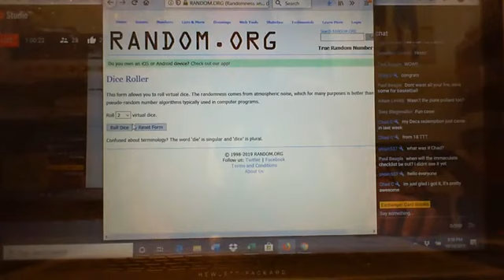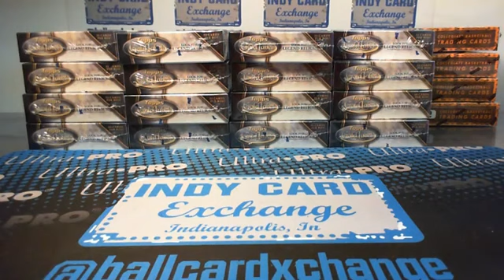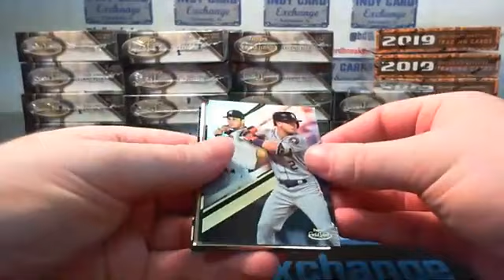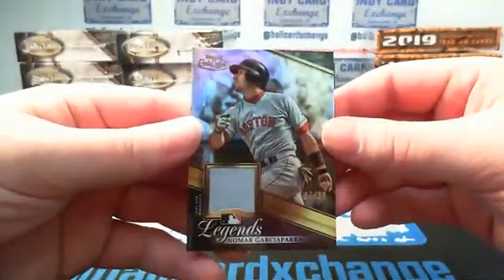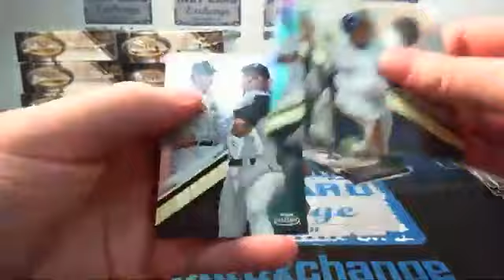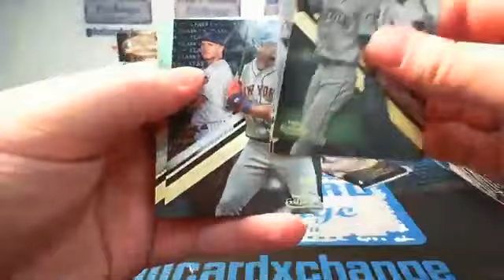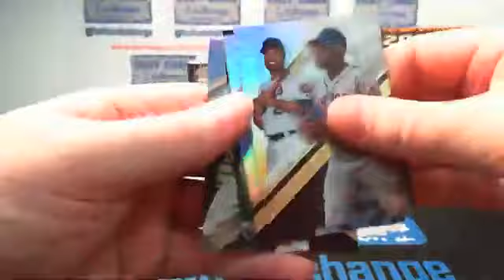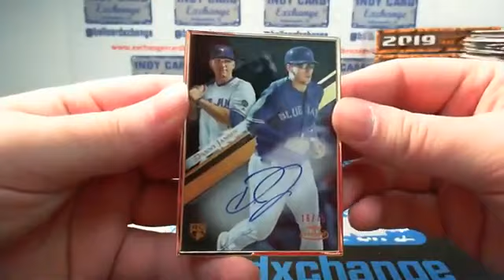2019 Topps Gold Label Baseball Case Break (Full Break Video)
Live sports card break of 2019 Topps Gold Label Baseball Case Break by Exchanger Card Breaks presented by Indy Card Exchange